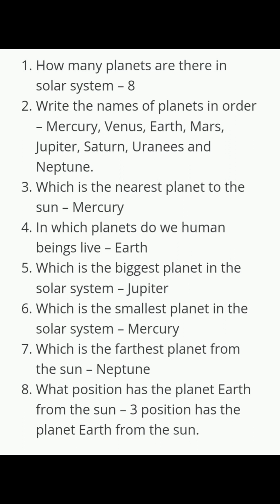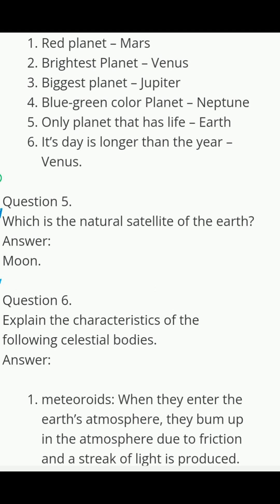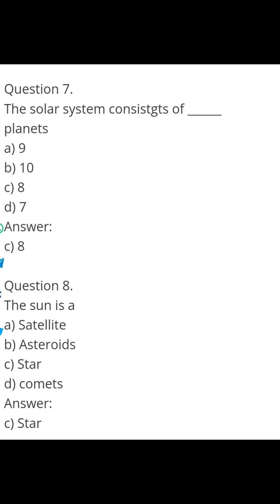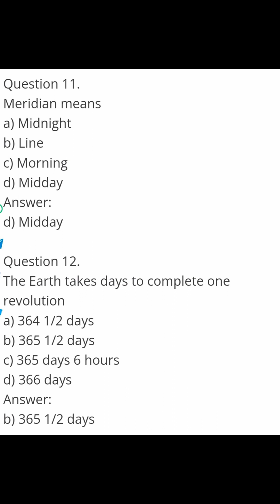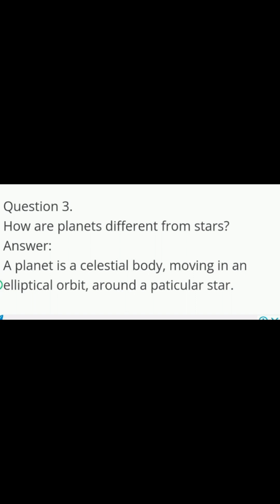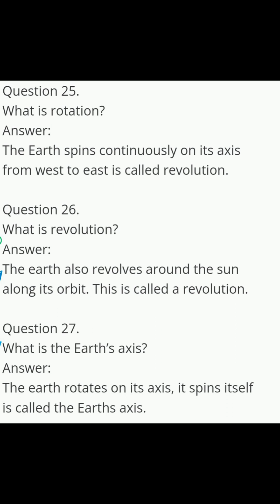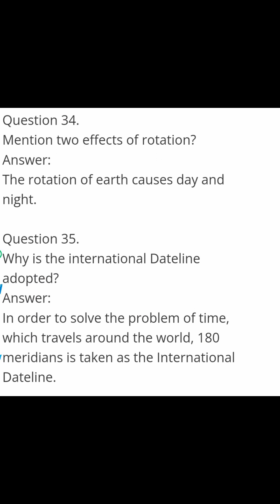5th Std E.V.S Notes | Lesson - 14 THE SKY || NCERT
5th Std E.V.S Notes | Lesson - 14 THE SKY || NCERT || Studies forever